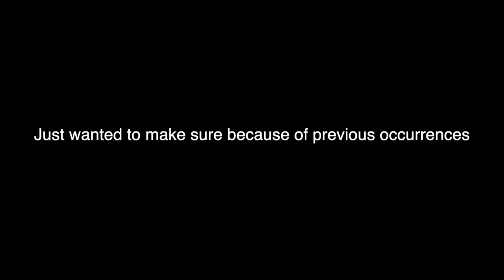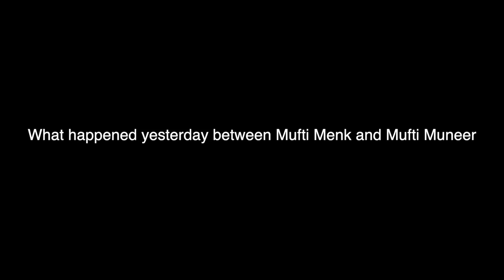Vlog 3 - Is homosexuality allowed in Islam? LGBT, Mufti Muhammad Muneer shows us how to wear